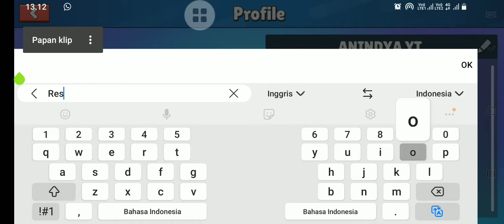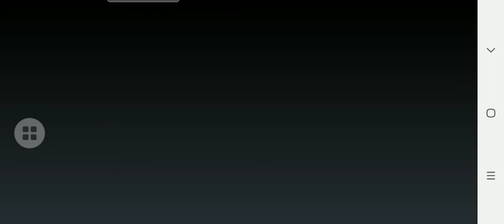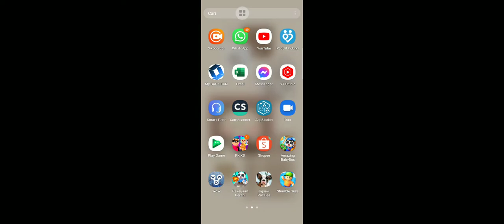ini part 1 challenge setiap m4t1 ataupun k4l4h harus gantin 4v4t4r ataupun sk1n